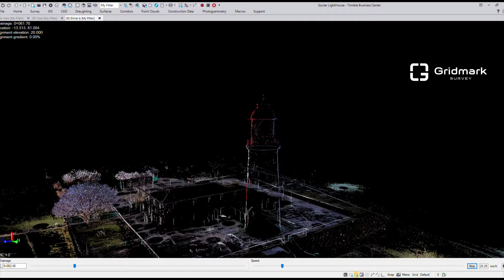Souter Lighthouse Point Cloud Demo